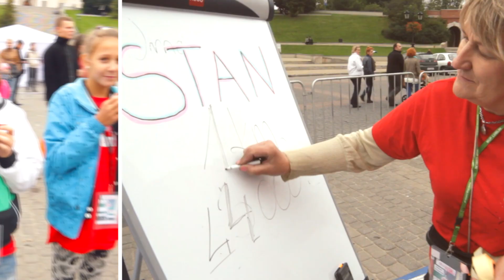Kilometry Dobra w Lublinie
Reportaż z akcji Caritas Archidiecezji Lubelskiej widziany okiem garwolińskiej inicjatywy pomocy potrzebującym